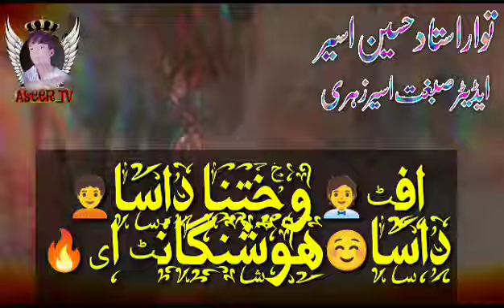Hussain aseer bravi song